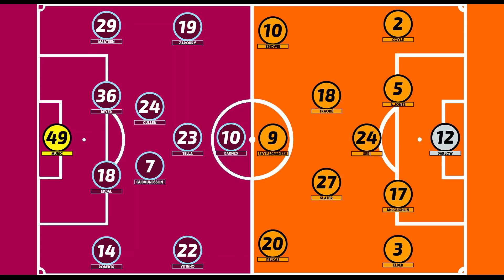BEATEN BY BURNLEY: Hull City 1-3 Burnley: Matchday Vlog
--VIDEO EDITOR AND PREVIEW GRAPHICS--

Use code old-j51 for instant access to the app. Code only has 3 uses so you need to be quick.

ANNOUNCEMENT COMING SOON

For the 2022/23 Season, I will be writing match reports for email subscribers to the To Hull and Back Podcast: